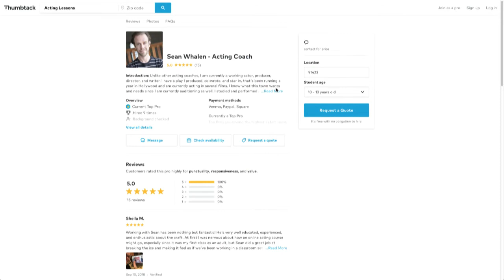Finding the Right Acting Class - Acting Class Weekly w/ Sean Whalen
This week on ACTING CLASS WEEKLY with SEAN WHALEN, Sean, Co-Host Roxy Striar and Producer Jeff Graham discuss how you need to find the acting class that works for you. Also Sean will share a story from two auditions he had this week and tell about the time he worked on the infamous Milk Commercial directed by Michael Bay.

You want to take an acting class but you’re not sure what to look for. We will explore what is important in finding the right one for you.

How to Be An Actor with Sean Whalen! Presented by AfterBuzz TV, an educational Podcast and youtube series where each week, actor, producer, director, writer, and teacher Sean Whalen and cohost Roxy Striar will help you explore the show AND the business of becoming a working actor. Subscribe, Like, and Share for exclusive lessons on how to be, become, and live as an Actor whether you're in the entertainment, the arts, or any other career path; this show can help you!